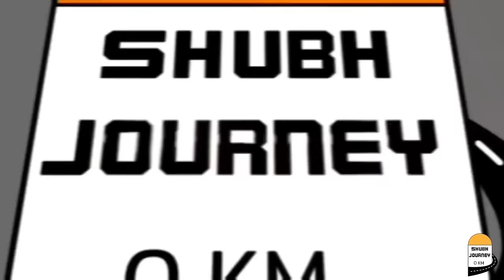देखो क्या बनाया गांव में ? ♥️ India Traditional Village Culture || Tree Hut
Tree Hut
Cultural Village Life Farm stay home stay home people travel travellers

panchu nokha
pusaram